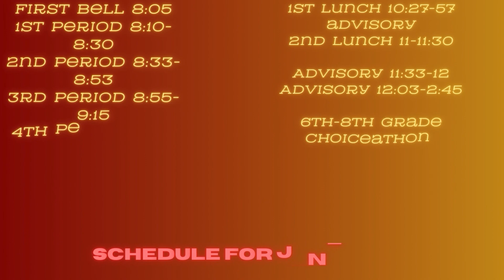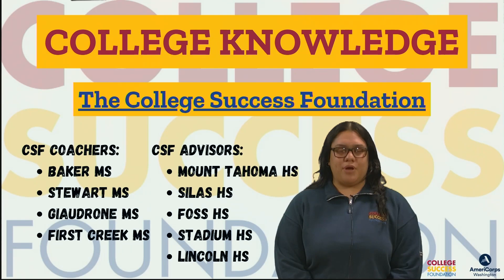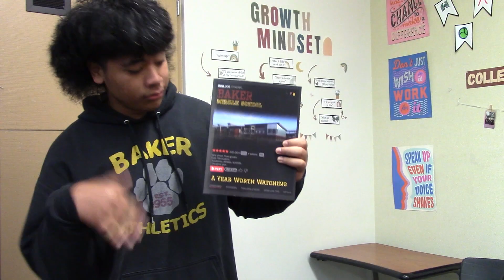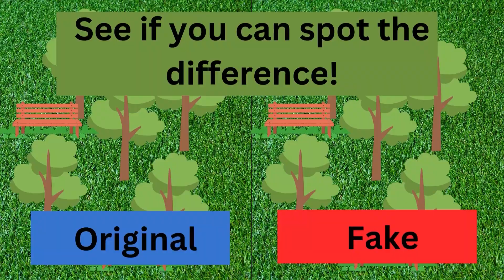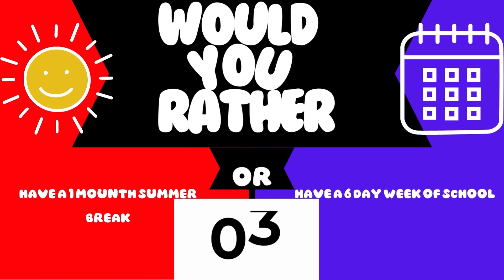6/14/24 Baker Broadcast